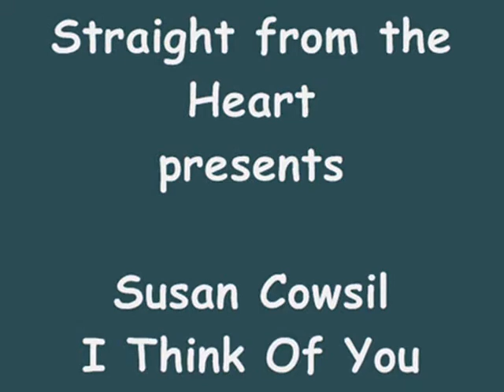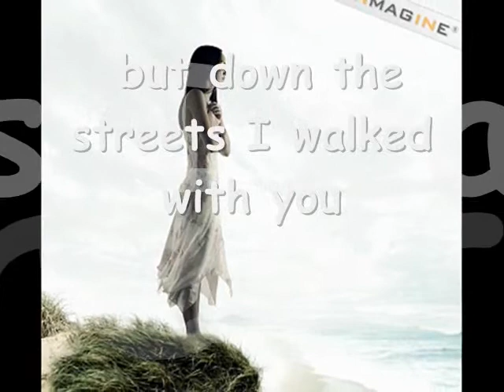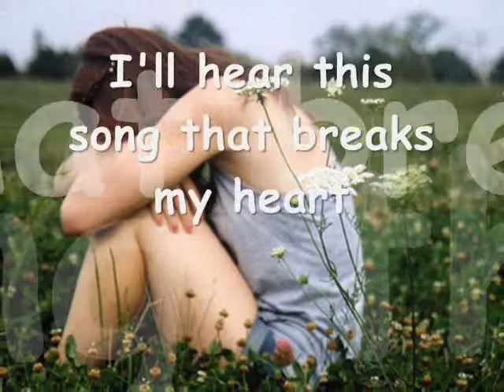I Think of You by Susan Cowsill